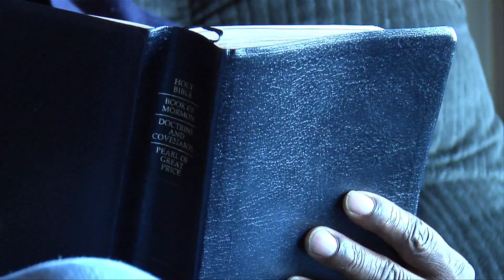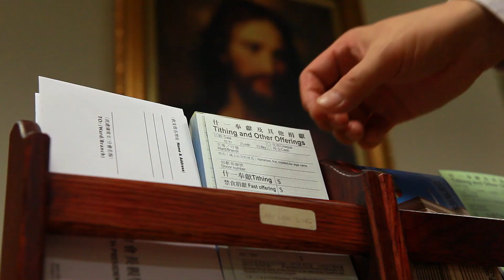The Church at a Glance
A brief overview of the history, doctrine, organization and practices of The Church of Jesus Christ of Latter-day Saints.